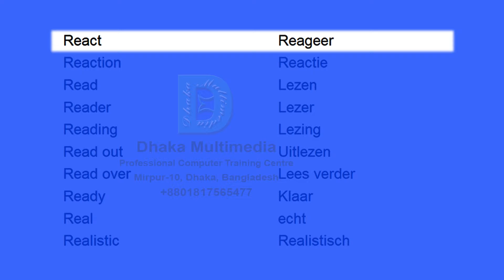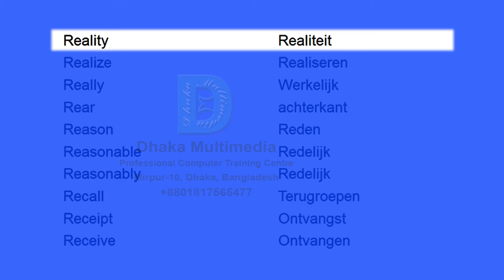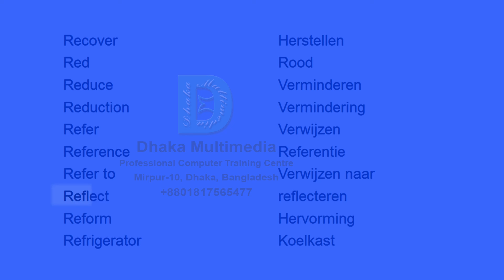engels woordenschat leren | english to dutch basic words | Part - 47